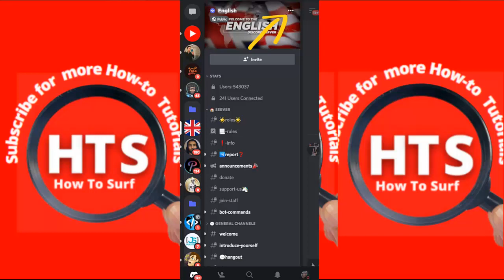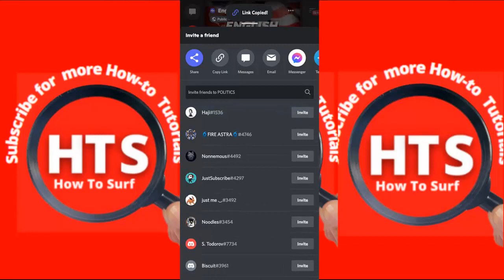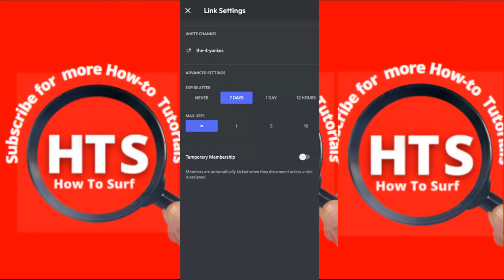This will NOT expire Discord Link // How to fix Discord Invite Link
In this tutorial, I will walk you through the entire process step by step so please follow along with me and watch this video till the end because you don't want to miss any part of this video on How to Create a Discord Invite link

Watch this video  until the end to learn what solutions I have found   for this question that I will  address in this video on discord expire link

This how-to video helped you to solve your problem, the need to find a solution for? Share this with a friend who wants to  learn How to create a Discord Invite Link with Expire date or How to fix Discord Invite Link

 💻 Welcome to How To Surf!
🎯My goal is to provide you with how-to tutorials that are, easy-to-understand. I'm going to create tutorials related to apps, software